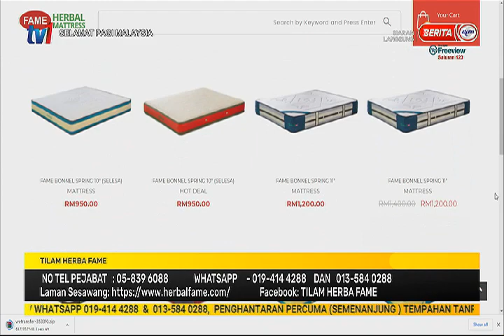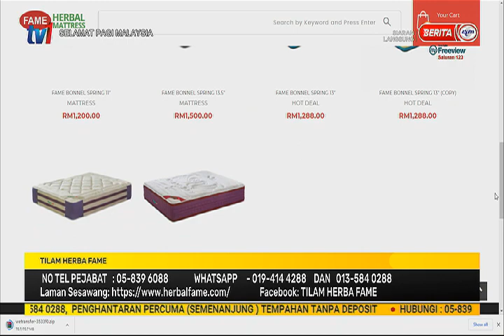3 DIS 2020 – SPM – TILAM HERBA FAME